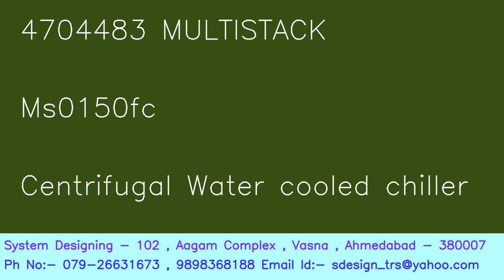4704483 MULTISTACK Ms0150fc Centrifugal Water cooled chiller System Designing 919898368188